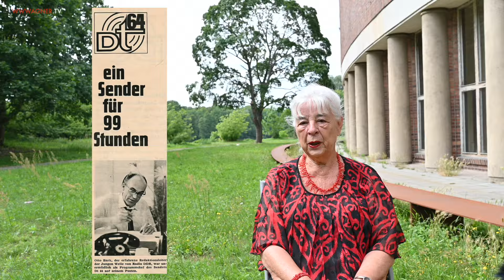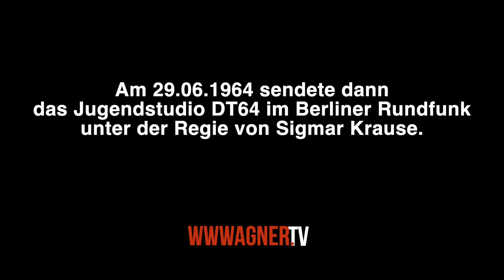DT64: Der Start - Barbara Krause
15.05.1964 – 5 Uhr, eine Sonderredaktion des Rundfunks der DDR sendete 99 Stunden bis 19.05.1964 um 8 Uhr als „Sonderstudio Deutschlandtreffen“ nonstop vom Deutschlandtreffen der Jugend zu Pfingsten 1964 eine Art Serviceprogramm für die Teilnehmer und Gastgeber. „Sechs Schnell-Reportagewagen, eine schwimmende UKW-Station, 20 Sprechstellen für Originalsendungen, ein gläsernes Sonderstudio, eine motorisierte Tanzkapelle, ein Kundendienst, der auf jede Frage antwortete, waren aufgeboten.“, berichtete die Programmzeitschrift FF. Rund sechs Wochen später ging DT64 als Jugendstudio beim Berliner Rundfunk in den Regelbetrieb über. 1986 entstand daraus das Jugendradio DT64.
Barbara Krause erzählt hier, wie sie zu Radio DDR kam und Jugendfunkerin der „Jungen Welle“ wurde, die Know how und Personal für das Sonderstudio DT64 bereit stellte.

Was: Zeitzeugin-Interview
Wer:
* Barbara Krause, u. a. Jugendfunkerin bei der "Jungen Welle" von Radio DDR,
u. a. am "Kundendienst"-Telefon beim Sonderstudio Deutschlandtreffen DT64
* Jörg Wagner, Freier Medienjournalist (Fragen)
Wo: Funkhaus Berlin, am Block B (u. a. mit Hörspielstudios)
Wann: rec.: 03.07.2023; veröffentlicht: 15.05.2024.
In einer Radiofassung am 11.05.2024 bei radioeins.

Fotos der Radioapparate: Rainer Suckow
Historische Fotos: privat